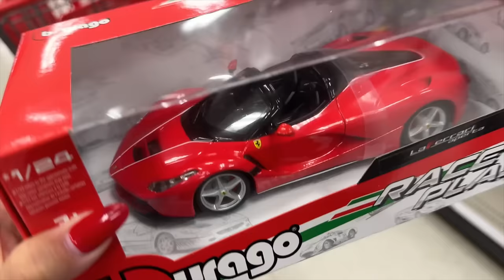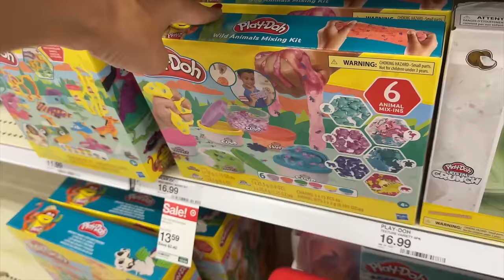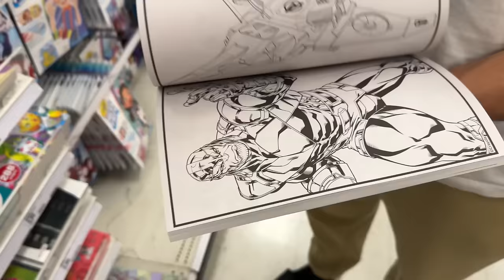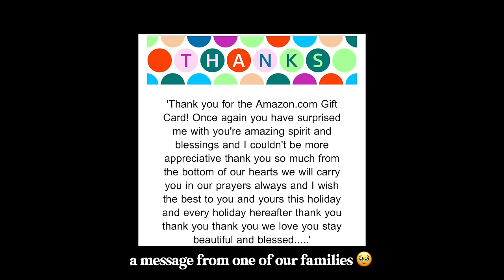eryns birthday | adopt a family | we got a NEW couch! vlogmas 2023